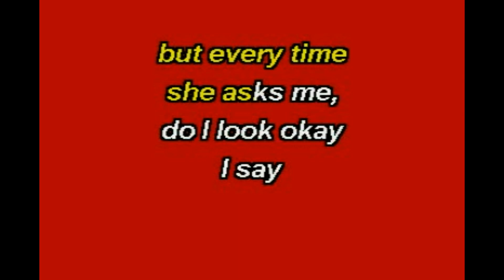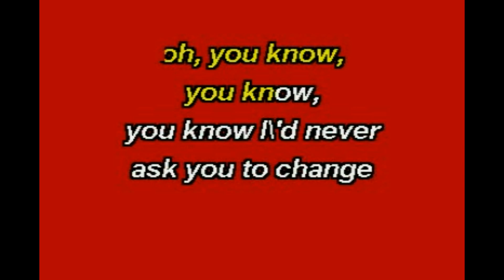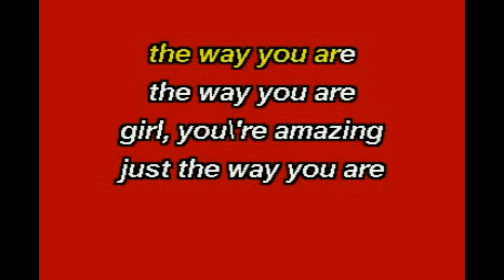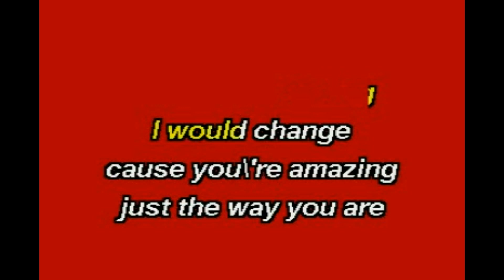Bruno Mars - Just The Way You Are (Karaoke Lyrics) NEW!!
Bruno Mars - Just The Way You Are (Karaoke 2019 Lyrics)